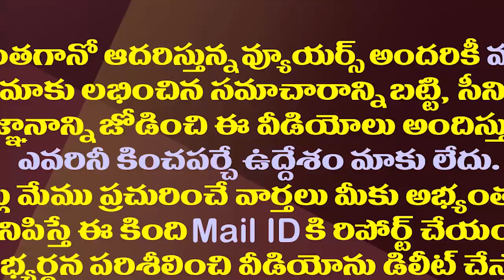నిమ్మగడ్డకు ప్రివిలేజ్ నోటీస్..రిటైరైనా విచారణ తప్పదు| Assembly Privileges Notice To SEC Nimmagadda